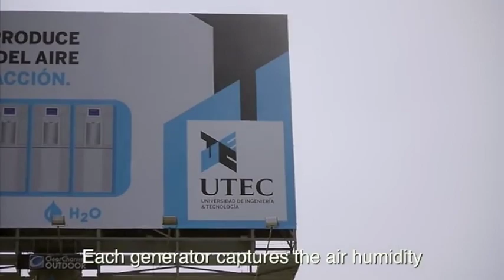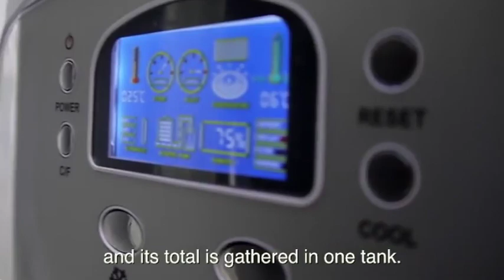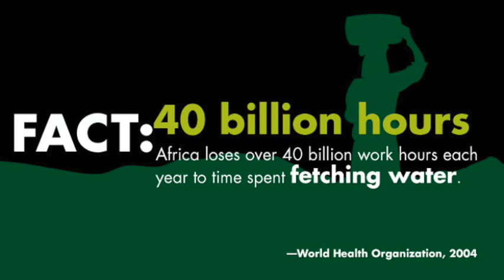Amazing Highway Billboard Makes Drinking Water Out Of Thin Air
What would a great ad for a university of technology be? An ad, that itself, solves a problem through technology. This is exactly what the University of Engineering and Technology of Peru and their ad agency Mayo DraftFCB have done - the first billboard in the world to make drinking water out of thin air and alleviate the lives of Peru's people. Trying to inspire young people to pursue careers in engineering, the university and ad teams decided to show how technology can be used to solve local problems. One such problem in Lima is the lack of running water. Due to the extremely dry climate with an annual precipitation of less than 1 inch, most people draw water from wells that are often polluted. On the other hand, the atmospheric humidity in Lima approximates 98%. Keeping the needs of their community in mind, and using the context to their advantage, the two teams combined creativity and know how to come up with the first billboard in the world that produces drinking water out of air.

The billboard works through a reverse osmosis system, capturing the air humidity, condensing and purifying the water, and filling it up in 20 lt. tanks. In 3 months the billboard has produced 9450 lt., making hundreds of families happy and eager to see similar systems in other towns.

Now that's great advertising!